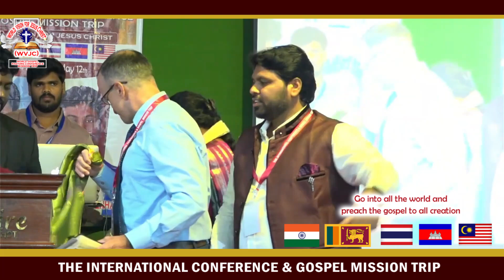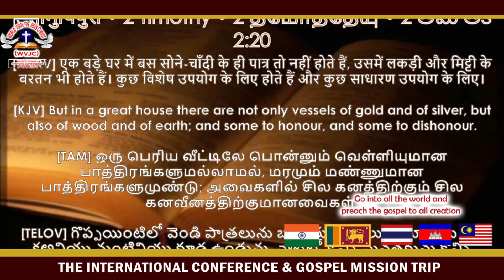CONFERENCE AND GOSPEL MISSION TRIP -CAMBODIA GUEST SPEAKER MESSAGES